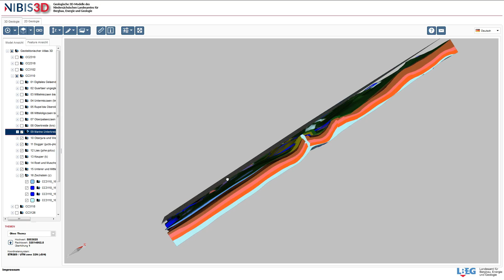Neues 3D-Angebot des NIBIS Kartenserver: NIBIS3D